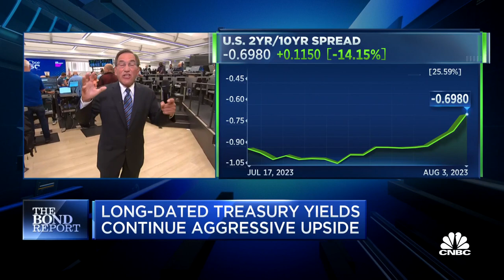10-year yields spike to the highest level since Nov. 2022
Simplex Trading's Jason Coogan joins 'Power Lunch' to discuss strength in the equity market, the Fitch Rating's downgrade, and more.